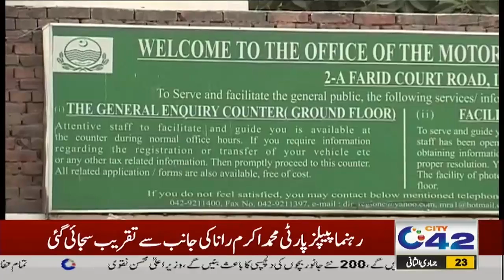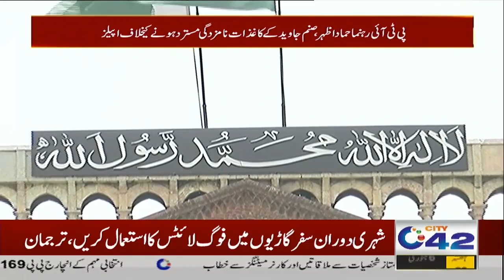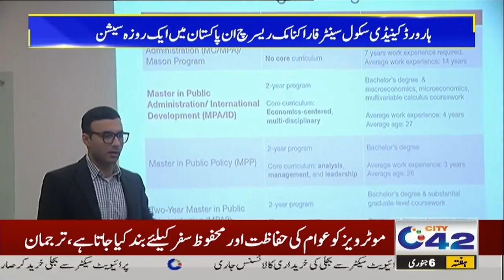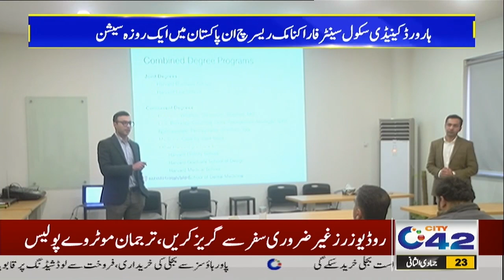12AM News Bulletin | 6 Jan 2024 | City 42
12AM News Bulletin | 6 Jan 2024 | City 42